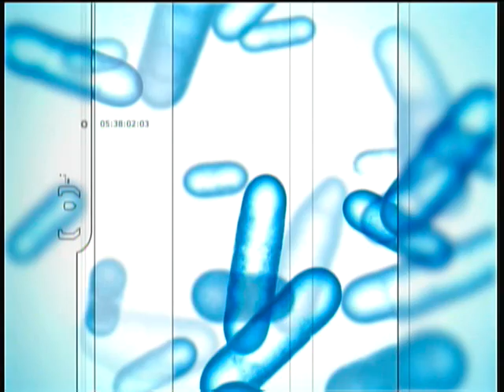Sabrent VD-GRBR Capture Card Test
These times are when the footage from the different consoles start (approximately).
NES 0:00
SNES 1:04
GENESIS 4:51
SATURN 7:40
PLAYSTATION 18:22
NINTENDO 64 22:48
DREAMCAST 24:37
PLAYSTATION 2 28:25
GAMECUBE 35:36
XBOX 38:22